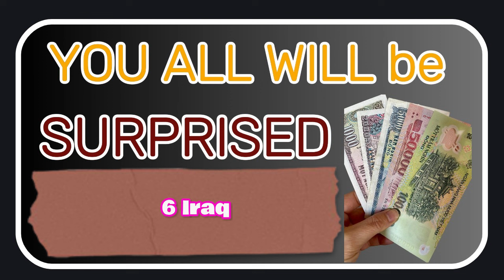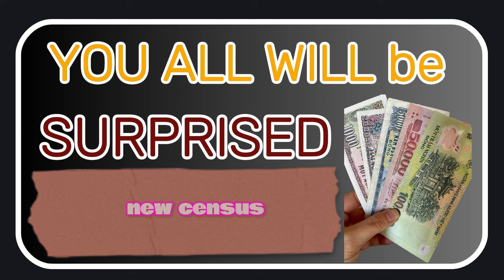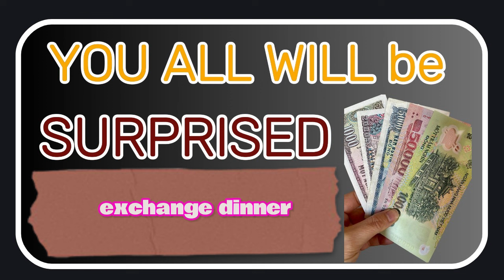IRAQI DINAR EXPERT SHARES TO 2024 UPDATES YOU WANT BELIVE